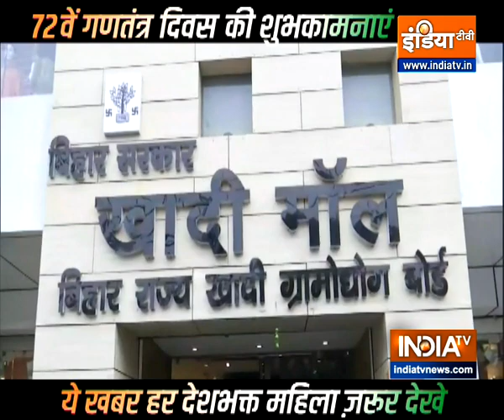Ahead of R-Day, tricolour sarees witness high demand at Patna's Khadi Mall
As the Nation is celebrating its 72nd republic day today, tricolour sarees have become a big hit among women's at Khadi Mall in Patna.